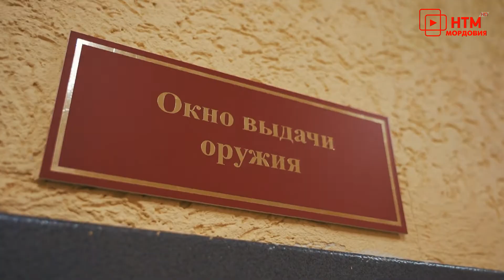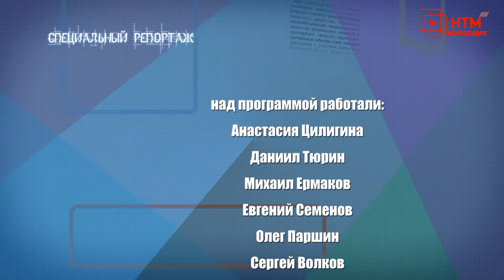Специальный репортаж. СОБР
Эфир программы от 22 марта 2022 года